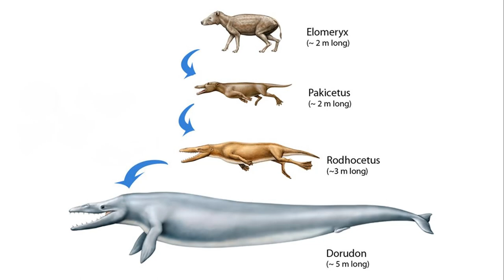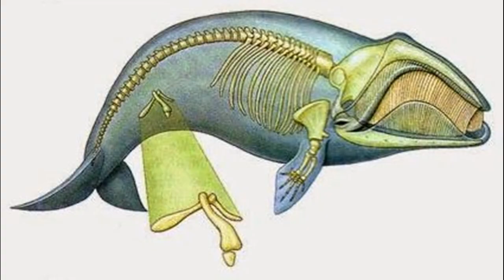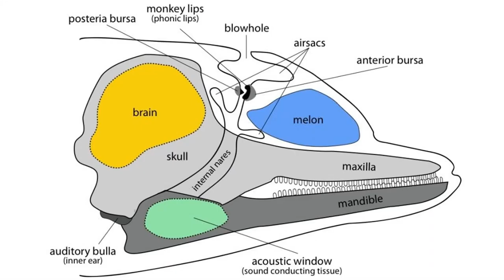Cetacea (whales)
Animalia → Chordata → Vertebrata → Mammalia → Cetacea

Let's have a quick look at these beautiful marine mammals  :)